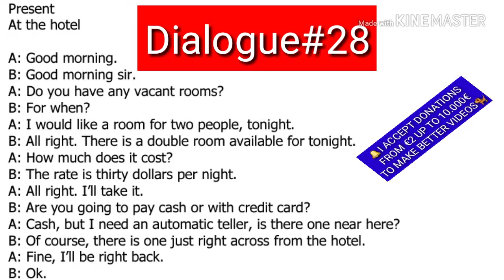Dialogue #28-English Dialogue- At the Hotel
I use these dialogues to help my students

If you liked the video and want to donate some $ to the channel to buy the tools,
to continue making more and better videos, 👍do it..

It's very simple:

Just buying one of my books here in this LINK or directly with me.

🎓SPANISH:
💓DONACIONES DE AGRADECIMIENTOS.

Si te gusta el video y quieres donarle algo dinero al canal para comprar las herramientas, tales como: pizarras, marcadores, iluminaciôn.
para seguir haciendo más y mejores videos, hazlo ...

¿Cómo puedo participar?
Es muy sencillo:

Sôlo comprando uno de mis libros aquí en este LINK o directamente conmigo.

☑Otra manera es por a atraves de PAYPAL o directamente conmigo.
 De 2€ hasta 10.0000€